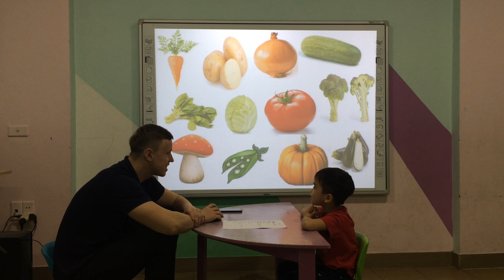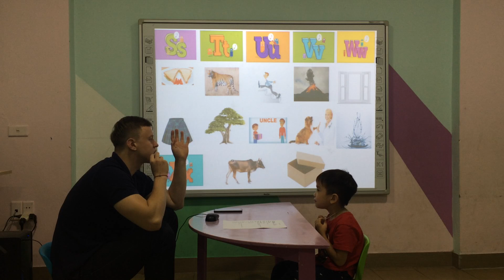Billy-Flyers 6 –Speaking test B4 26/10/2019